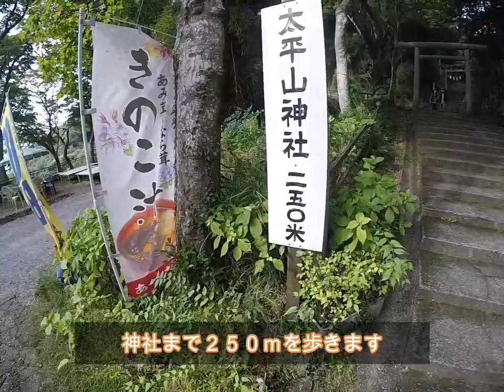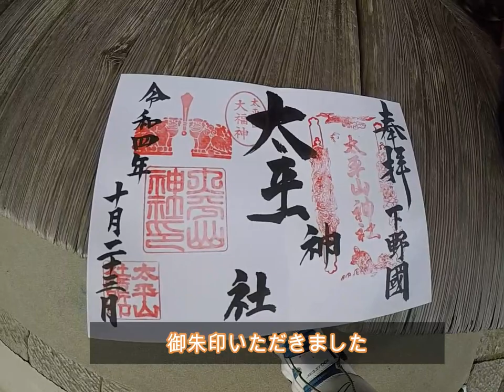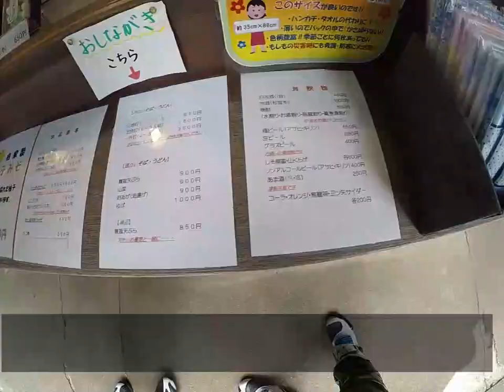大平山紅葉の初め頃 「XG750ストリート」